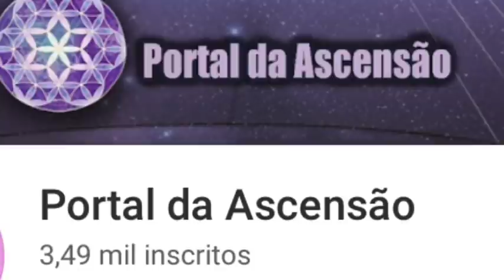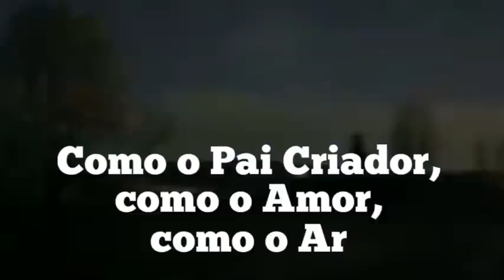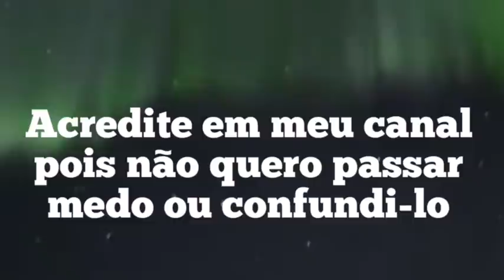EVENTO FANTÁSTICO NA TERRA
Mensagem do Mestre Saul